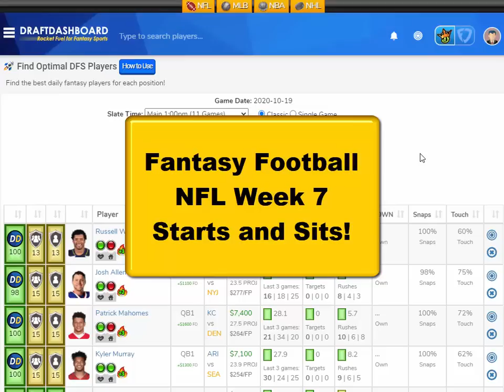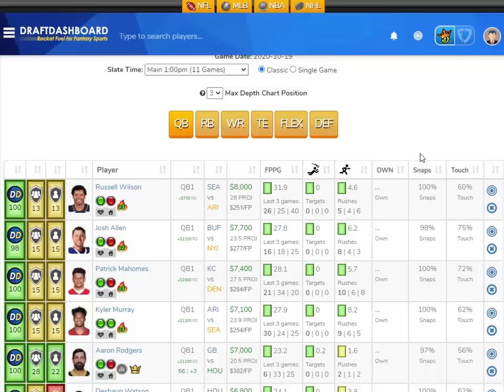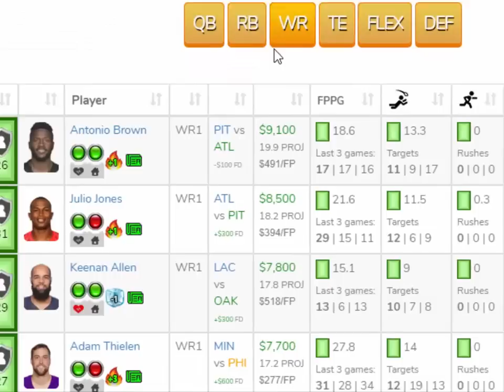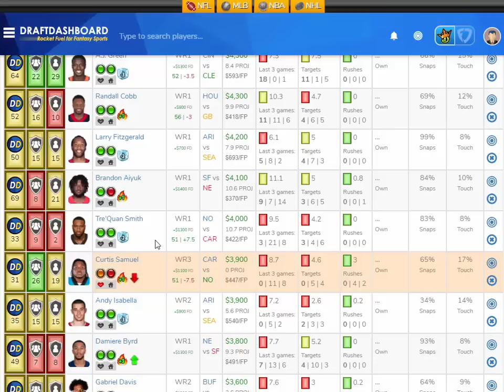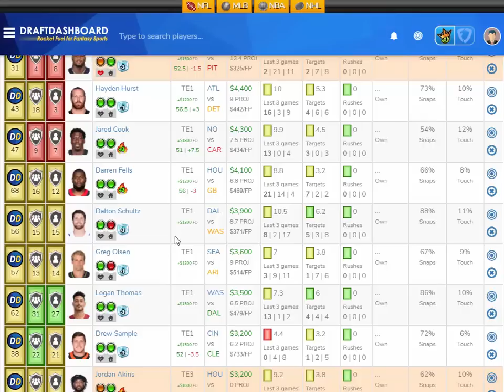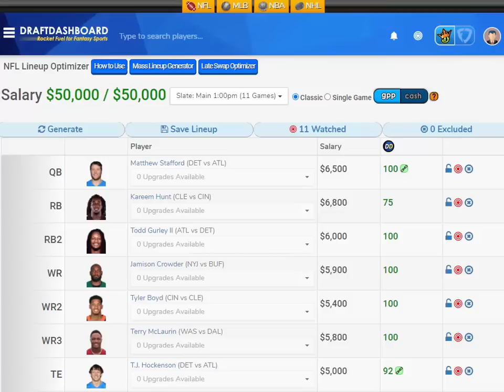NFL Week 7 Starts & Sits Fantasy Football 2020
NFL Week 7 Starts & Sits Fantasy Football 2020 Top Start Em Sit Em NFL Picks Week 7 Fantasy Football. In this video we give fantasy football advice for every position, who to start and who to sit for fantasy football Week 7!